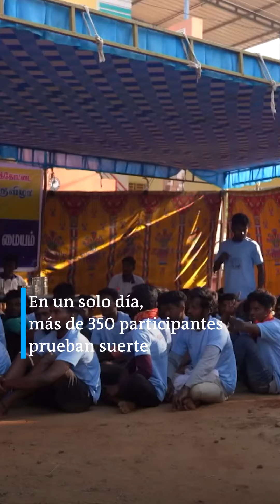Toreo en India, Tradición vs. derechos de los animales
Para celebrar el festival hindú de Pongal, los habitantes del sur de India participan en una corrida de toros llamada Jallikattu, en la que no se sacrifica al animal. Esta práctica que tiene raíces culturales y religiosas profundas está inmersa en una batalla legal. ¿Quién ganará esta lucha fuera del ruedo: los toreros aficionados o los defensores de los animales?  @dwespanol